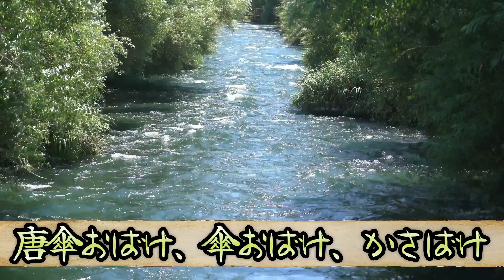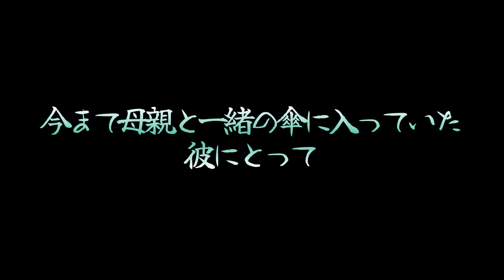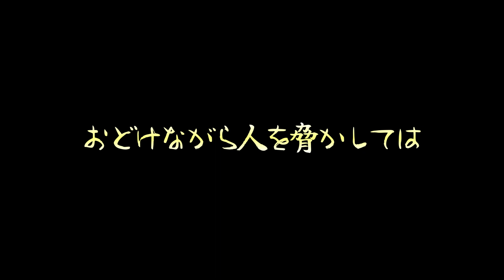「からかさ小僧」1つ目一本足で人を脅かす妖怪・悪さはしない【日本の妖怪】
怪談奇談　怖い話　不思議な話　事件等　紹介していきます。